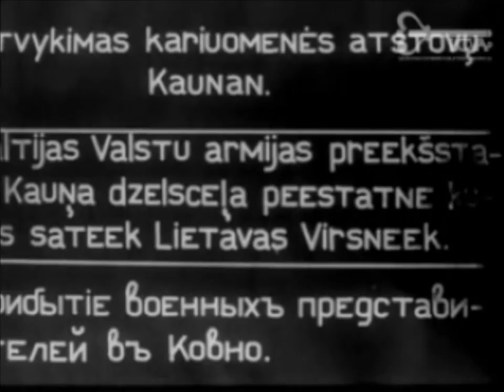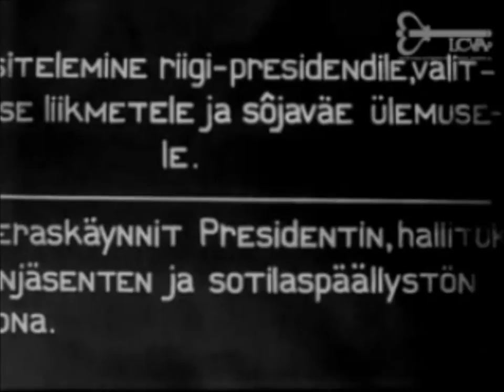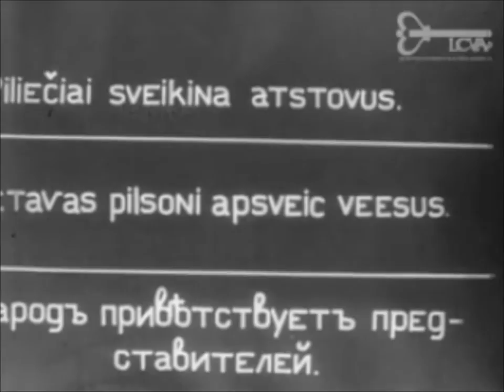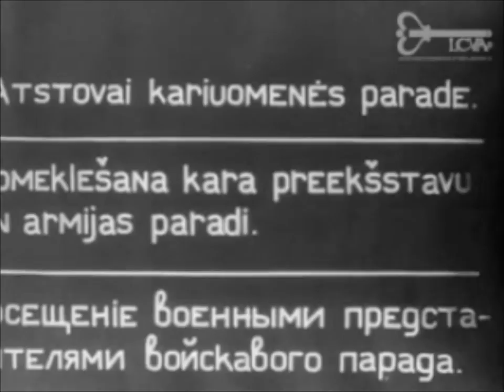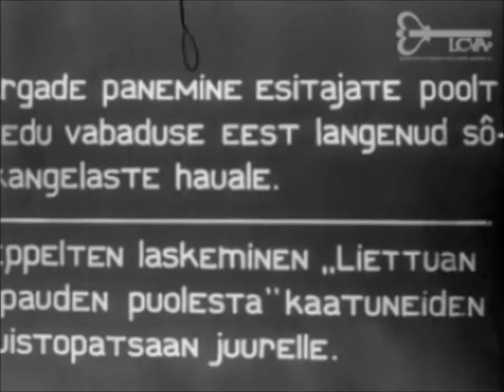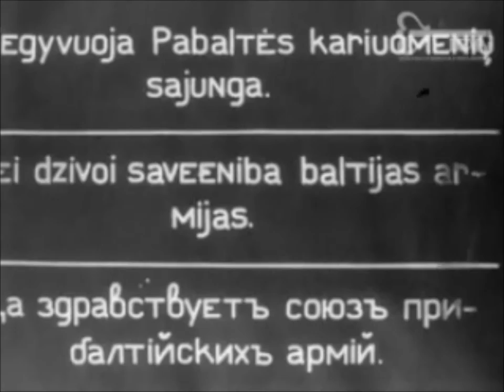Tegyvuoja Baltijos šalių karinė sąjunga! (1924)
Documentary (pre war footage) about Baltic States (Finland, Estonia, Latvia and Lithuania) Military conference in Kaunas, Lithuania, 13-15th of May, 1924.

Sound tracks - Baltic military marches:
1. Finnish - "Mannerheim Marssi"
2. Estonian - "Kaitseväejuhataja Marss"
3. Latvian -  "Ģenerāļa Baloža parādes maršs"
4. Lithuanian - "Parado maršas" (composer Bronius Jonušas)
5. Lithuanian - "Nedelios rytelį" (composer Bronius Jonušas)

Lai dzīvo savienība Baltijas valstu bruņoto spēku!
Baltijas valstis armijas pārstāvji apmeklēja Lietuvu 14. maijā 1924 g.
Elagu Baltiriikide sõjavägede liit!
Balti riikide sõjaväeliste esindajad külaskäik Leedus, 14 mail 1924 a.
Eläköön Itämeren Valtioiden armeijan in liitto!
Baltian valtioiden armeijan edustajain vierailu Liettuassa 14. toukokuuta 1924.

"Karo svečiai pas mus. Gegužės m. 14 d. at­vyko į Kauną Suomijos, Estijos ir Latvijos karininkai, dalyvauti mūsų Tautos šventėje, gegužės 15 d., ir su­sipažinti su mūsų kariuomene. Iš atvykusiųjų buvo 6 Suomijos karininkai: 1) plk. Helsingius, 2) plk. ltn. Sodermanas, 3) plk. Itn. Cheikingeimas, 4) mjr. Cheimburgeris, 5) mjr. Marjanenas, 6) ltn. Černichinas; 5 Es­tijos karininkai: 1) plk. ltn. Traksmannas, 2) plk. Itn. Burvikovas, 3) mjr. Bassen-Špilleris, 4) kpt. Terrasas ir 5) kpt. Vernikis; ir 7 Latvijos karininkai: 1) karo sa­nitarinės valdybos viršininkas gydytojas generolas Snikeris, 2) plk. Int. Skujeneks, 3) plk. Int. Kurze, 4) plk. lt. Daukša, 5) kpt. Tepfers, 6) kpt. Zikmans ir 7) kpt. Indans. Minimų valstybių karininkai dar pra­eitą žiemą buvo pakviesti į Lietuvą ir tuo reikalu buvo tartasi Helsinky ir Taline mūsų krašto apsaugos mi­nisterijos karininko ypatingiems reikalams mjr. Murniko. Kauno stotyje garbingus karo svečius pasitiko mūsų kariuomenės ir vyriausybės atstovai. Tą pačią dieną karo svečiai aplankė Valstybės Prezidentą, Ministerį Pirmininką, Krašto Apsaugos Ministerį, Kariuo­menės Vadą, Vyr. Stabo Viršininką ir kt.
Gegužės 15 d. dalyvavo mūsų Tautos šventėje, žiūrėdami kariuomenės paradą ir prie Karo Muziejaus uždėjo vainikus ant paminklo žuvusiems už Lietuvos Nepriklausomybę. Vakare svečiai apsilankė j Valsty­bės Operą." ("Karys", Nr.21, 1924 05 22)

Karininkų delegacija.
RYGA. 12 val. gegužės 13 d. iš Rygos Kaunan išvažiuoja Latvijos, Estijos ir Suomijos karininkų delega­cijos - ekskursijos, kurios pakviestos Lietuvos krašto apsaugos ministerijos.
Latvijos delegaciją sudarys 8 karinin­kai: karo sanitarinės valdybos virši­ninkas gydytojas generolas Snikeris, pulkininkas Ruškevic, plk. ltn. Skujenickis, kap. Tepfer, plk. ltn. Kurše ir Daukše ir kapitonai Zikman ir In­dam Estijos delegacijos iš 6 karininkų priešaky bus Estijos karo atašė Rygoj kpt. Liliental, o Suomijos iš 7 karininkų — karo atašė plk. Helsingius.
Mūsų kaimynių valstybių kariuomenių aukštesnieji karininkai pakviesti Lie­tuvon dar praeitą žiemą ir šituo rei­kalu Rygoj, Taline ir Helsinkyje buvo atsilankęs krašto apsaugos ministerijos karininkas ypatingiems reikalams mjr. Murnikas. Pakvietimas turi tarpusa­vio susipažinimo tikslo. ("Lietuvos Žinios", 1924 gegužės 14 d.)

Originalo saugotojas - Lietuvos centrinis valstybės archyvas.